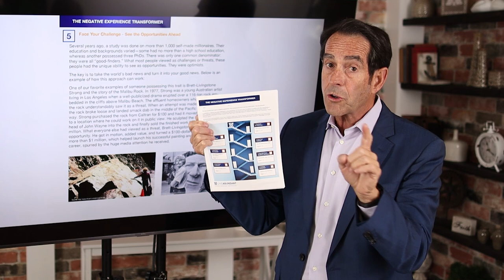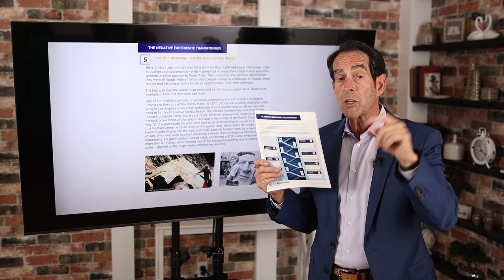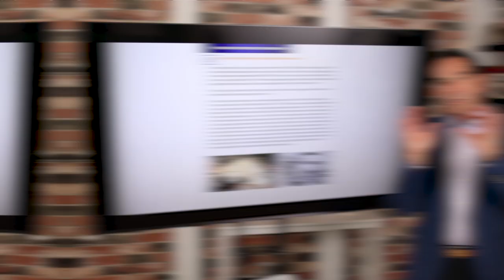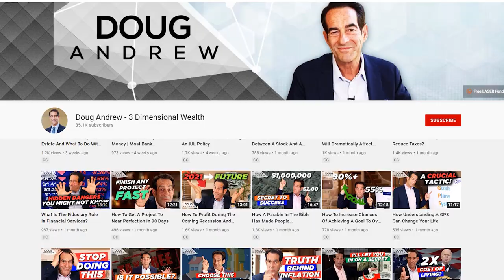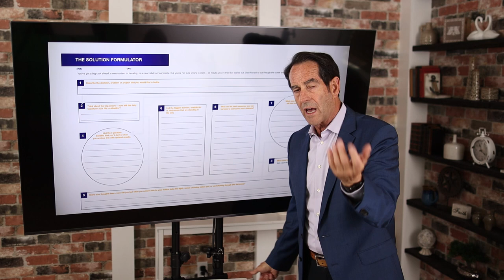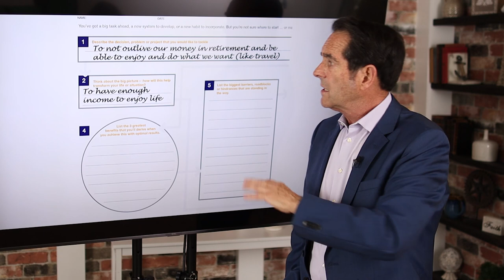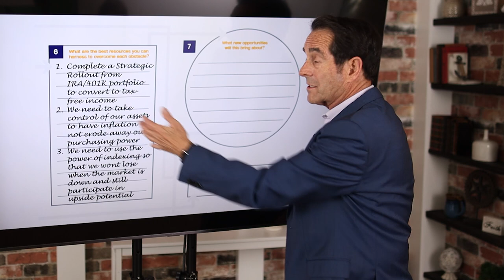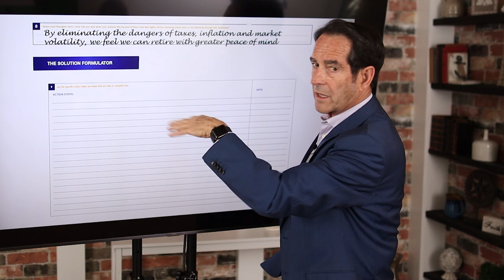How To Turn A Negative Experience Into A Positive Outcome | Step 5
Do you want to know how to face your challenges head-on? In this video, I'll give a powerful storytelling session on how to turn a negative experience into a positive outcome. Step 5 of a 7-part video series.

Doug Andrew

00:00 Intro & Summary
01:36 How To Face Your Challenge Head-On
04:04 Who Is Brett-Livingstone Strong
06:52 How To Turn A Challenge Into Opportunity
10:56 What Is The Solution Formulator
14:46 FREE Copy Of The Entitlement Abolition